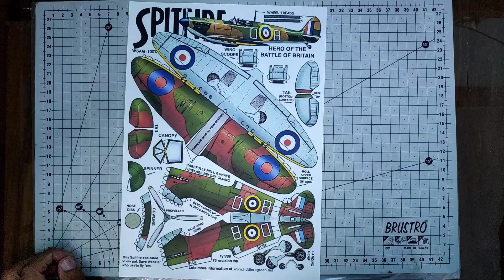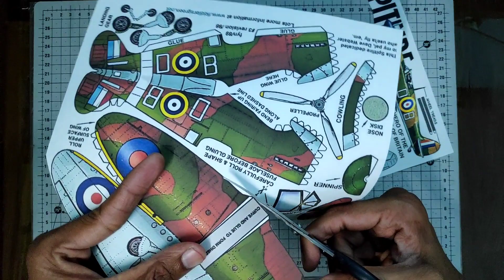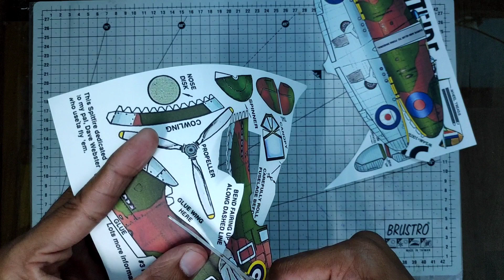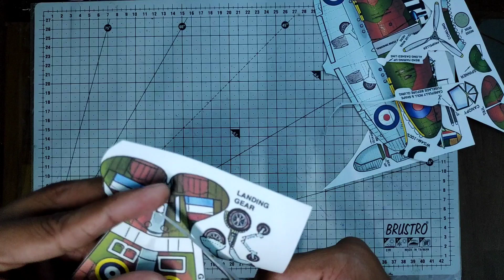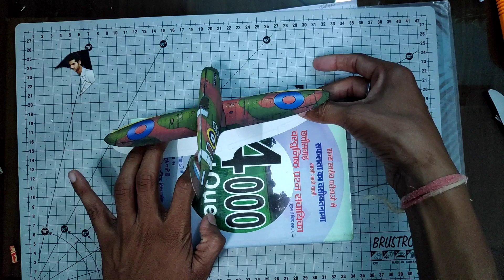"Spitfire" Paper Model | Scale model